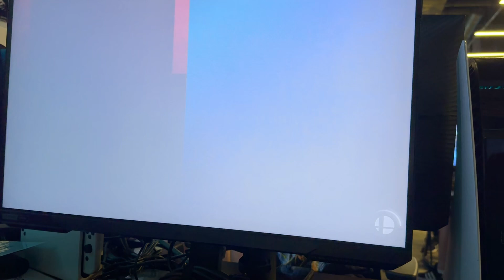#1 TEASER FAN FOR LIFE vs Astrid